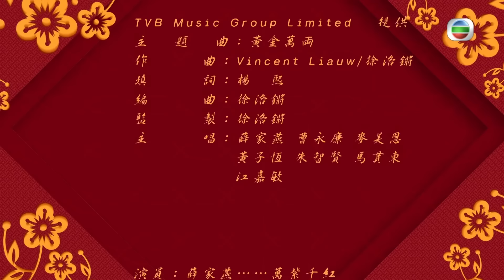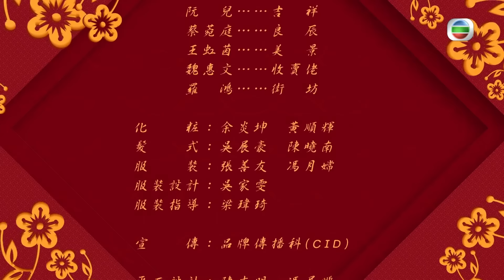[Eng Sub] TVB មាសមួយម៉ឺនតម្លឹង 06/08｜រឿងភាគហុងកុង និយាយខ្មែរ｜2023｜Golden Bowl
TVB រឿងភាគ - មាសមួយម៉ឺនតម្លឹង  (Golden Bowl)｜Nancy Sit, Raymond Cho, Mayanne Mak｜TVB Cambodia Drama｜សាច់រឿងនិយាយពីអាជីវកម្មហាងគុយទាវនៅតាមដងផ្លូវ ដែលបណ្តាលឱ្យមានការប្រកួតប្រជែងយ៉ាងស្វិតស្វាញ។ ជម្លោះរវាងបងប្អូនបង្កើតមានការប្រយុទ្ធគ្នាឥតឈប់ឈរ។ ក្នុងនាមជាមេគ្រួសារ Wan Ziqianhong (សម្តែងដោយ Sit Jiayan) បានបង្កើតផែនការមួយ បន្ទាប់ពីប្តីរបស់នាងធ្លាក់ក្នុងសុបិន ឱ្យបងប្អូនត្រឡប់ទៅរស់នៅផ្ទះចាស់របស់ពួកគេជាមួយគ្នាក្នុងអំឡុងថ្ងៃទី 1 ដល់ថ្ងៃទី 7 ធ្វើតាមទំនៀមទម្លាប់ចូលឆ្នាំចិន។